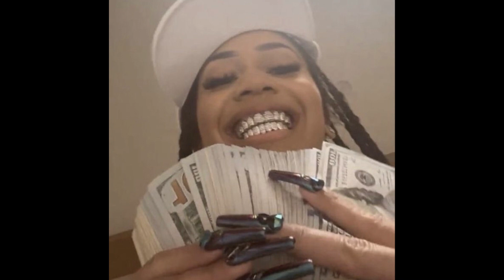[FREE] YN Jay x Detroit Sample Type Beat - "Ca$h"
Free For Non-Profit Use Only, Purchase A Lease To Gain Profit And Upload On All Streaming Platforms. Must Credit @TylianMTB